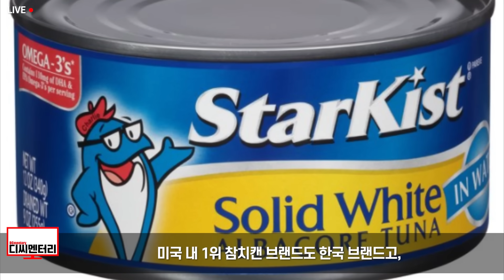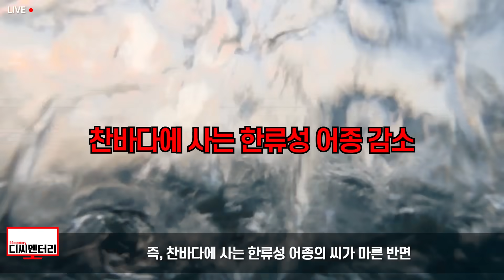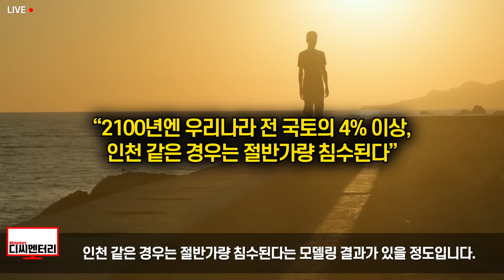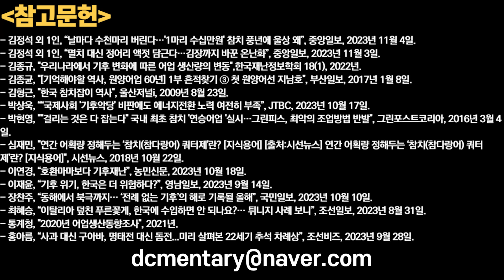한국에서는 버리느라 정신없는데 다른 나라에서는 없어서 못먹는 고급어종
한국에서는 버리느라 여념없는데 다른 나라에서는 없어서 못먹는 고급어종

또한

1. 제 채널에서 영상으로 다루기를 바라는 주제
2. 널리 알려졌으면 하는 영상